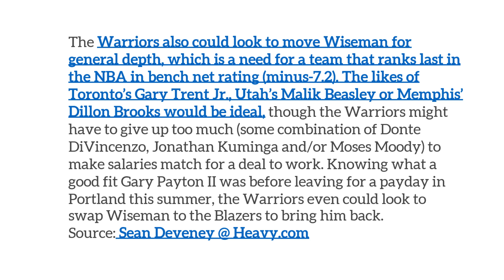Raptors Could Make A Big Trade With The Warriors! Warriors Targeting Gary Trent Jr?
I will be discussing the latest rumor surrounding Gary Trent Jr which was linking him to the Golden State Warriors. I will be looking at what the Raptors could look to acquire back in a trade and I will give you a couple of trade possibilities in this case.